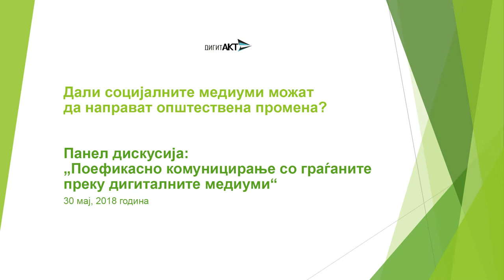Дали социјалните медиуми можат да направат општествена промена?